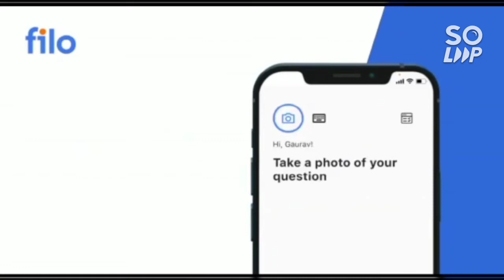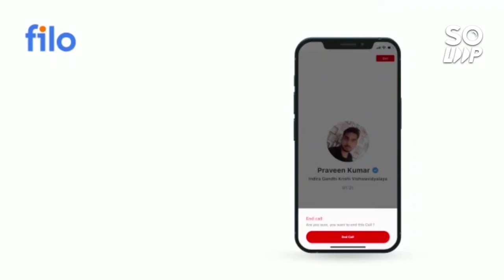Jee mains 2023 | Effect of early examination on | Marks vs percentile | Cutoff marks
(jee mains & advanced 2023 big update no 75% criteria)